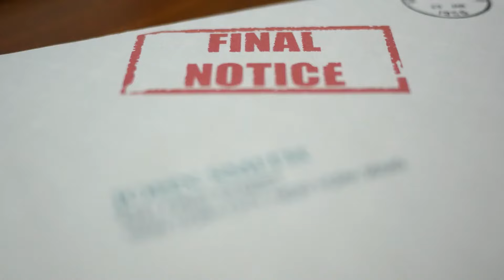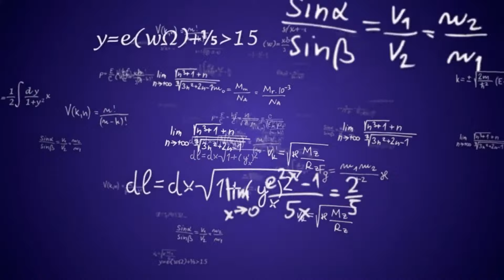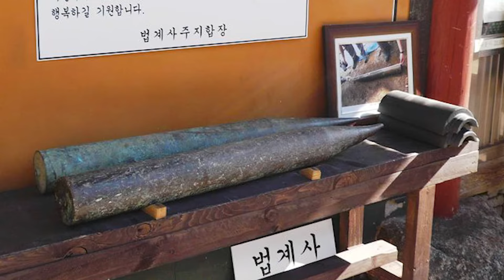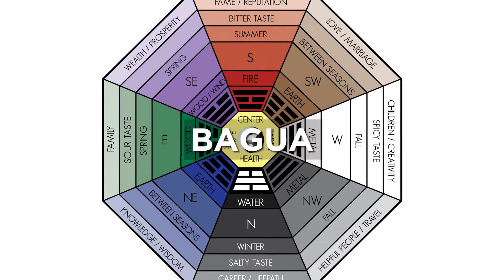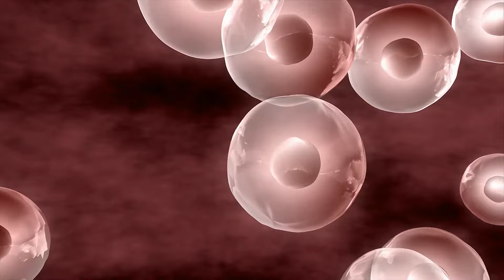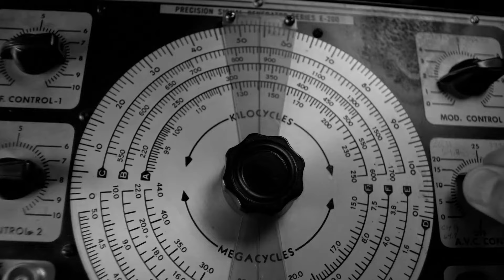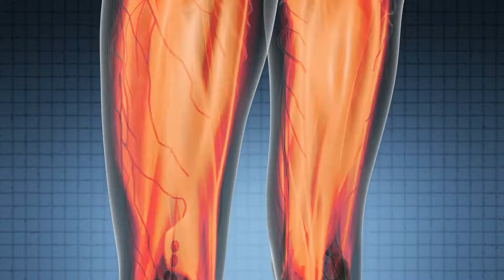Feng Shui: The 4000-Year-Old Science of Abundance and Success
Feng shui, also known as Chinese geomancy, is a pseudoscientific traditional practice originating from ancient China, which claims to use energy forces to harmonize individuals with their surrounding environment. The term feng shui literally translates as "wind-water" in English.

00:00 Ancient Energy Control
02:09 Feng Shui in History and Practice
07:09 Energy and Why it Needs Harmonizing
10:01 The Universe is Telling Us Something
14:12 Change Your Frequency, Change Your Reality
15:11 Aura Coils for Abundance
17:17 Join the Inner Circle